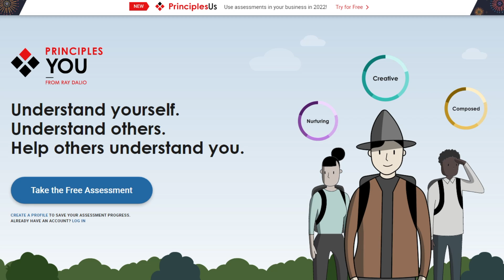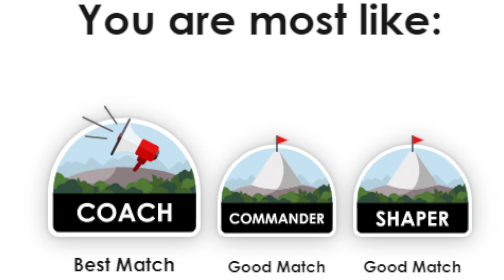BILLIONAIRE Traits: Musk, Gates Take Test, Reveals Common Habits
Elon Musk (Tesla), Bill Gates (Microsoft) and Jack Dorsey (Twitter) took a personality test. What do these billionaires have in common? We reveal the secrets.